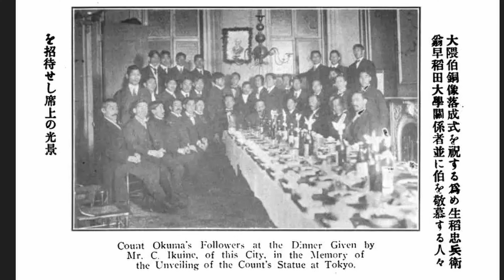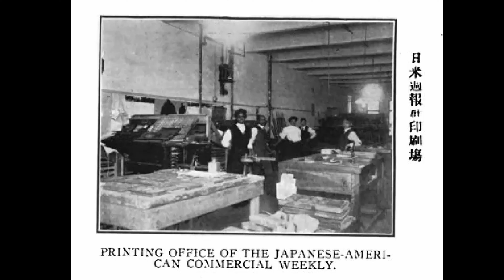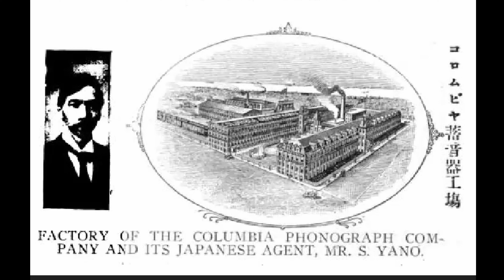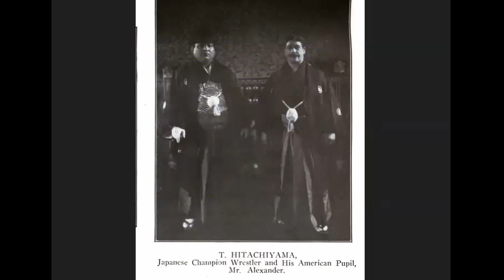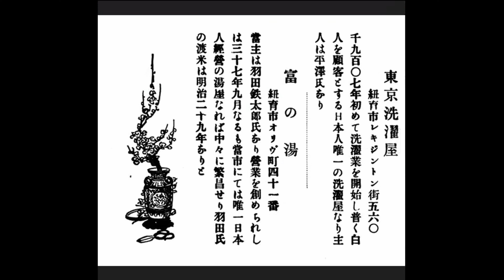【20世紀初頭NY日本人社会②】銭湯がすでにあった！？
世界の一等国を目指して駆け上がった明治時代。２０世紀になると日清・日露戦争の勝利をへて世界が日本を見る目が変わってきます。そして経済成長を続けるアメリカはどんどん暮らしが豊かになり、その結果ニューヨークの日本人社会も様々なものができるようになりました。
レストランや旅館、雑貨屋はもちろんのこと、なんと銭湯まであったそうです。

アメリカで活躍した知られざる日本人の物語を紹介する「あめりか浪漫譚」。今回は20世紀初頭、ニューヨークの日本人社会が出来上がった時代の様々なエピソード、「ニューヨーク日本人社会の形成期」編です。